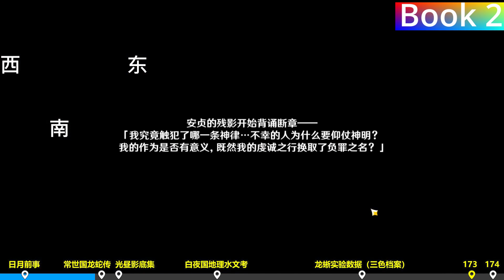Enkanomiya Chest Route 12 | ALL CHEST LOCATIONS SERIES | Genshin Impact 2.4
all chest locations in Enkanomiya island Chest Route 12 for ALL CHEST SERIES Genshin Impact 2.4